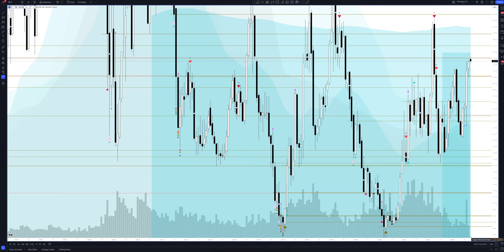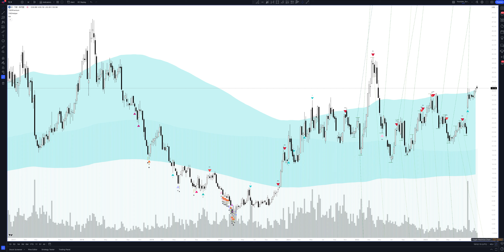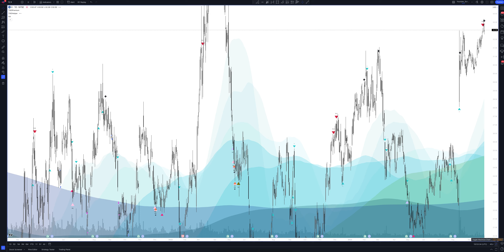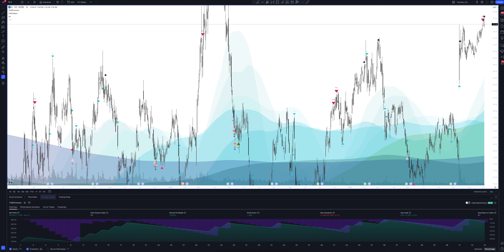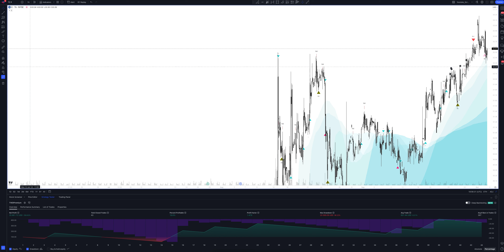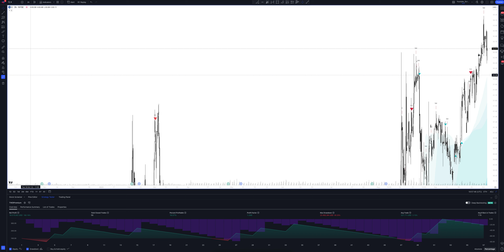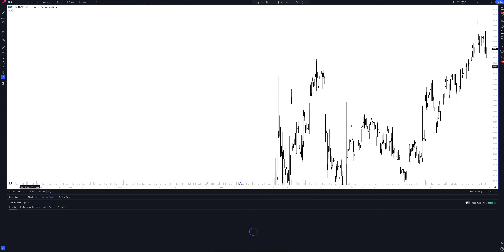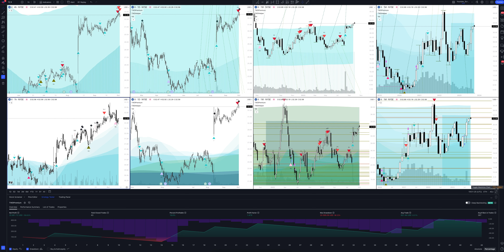Прогноз цены UNITED STATES STEEL CORPORATION (United States Steel) на 2024 год | Трейдинг и инвестиц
В этом видео вы увидите полный обзор и профессиональную аналитику United States Steel на всех временных интервалах, а также узнаете покупать или продавать UNITED STATES STEEL CORPORATION сегодня и на будущей неделе. Учитывая, что мы проводим анализ месячных таймфреймов для X - это вам поможет сделать прогнозы любой временной интервал. Будь вы начинающий с нуля трейдер или адепт инвестиций - это видео однозначно даст вам полное понимание рыночной ситуации.

Если вас интересует прогноз United States Steel на сегодня и завтра - смотрите аналитику UNITED STATES STEEL CORPORATION на часовом таймфрейме.
Если вы трейдер и вас интересует прогноз цены United States Steel на день - смотрите аналитику UNITED STATES STEEL CORPORATION на дневном таймфрейме.
Если вы инвестор и вам нужен прогноз цены United States Steel Corporation на неделю - смотрите аналитику UNITED STATES STEEL CORPORATION на недельном интервале.
Если вы профессиональный инвестор и вам интересен прогноз цены United States Steel Corporation на 2023 год - смотрите анализ X на месячном интервале.

Вся аналитика сделана с помощью профессионального торгового индикатора The Waved™ Premium. В ней вы найдете торговые сигналы для UNITED STATES STEEL CORPORATION, VSA анализ United States Steel Corporation, технический анализ X, сигналы дивергенции для X, обзор торговых паттернов. И узнаете вырастет или упадет цена в ближайшее время. Соединенные Штаты Steel Corp. занимается производством и продажей стальных продуктов. Он работает через следующие бизнес-сегменты: продукты с плоскими роллами, мини-мельница, американская Steel Europe и трубчатые продукты. Сегмент продуктов с плоской подсветкой включает в себя управление сталелитейными заводами и производственными объектами, которые производят стальные плиты, раунды, полосатые мельницы, листы, жестяную мельницу, железную руду и колу. Сегмент мини-мельницы производит горячие, холодные и покрытые листы. Сегмент U.S. Steel Europe производит и продает полосатые заводы, спиральную сварную трубу, нагревательные радиаторы, рефрактерные керамические материалы. Сегмент трубчатых продуктов участвует в производстве и торговле бесшовными и электрическими сварными стальными корпусами и трубками. линейная труба и механическая трубка. Компания была основана в 1901 году Эндрю Карнеги, Джоном Пьерпонтом Морганом, Чарльзом Майклом Швабом и Элбертом Генри Гэри и со штаб -квартирой в Питтсбурге, штат Пенсильвания.